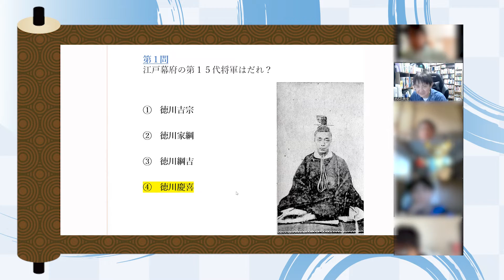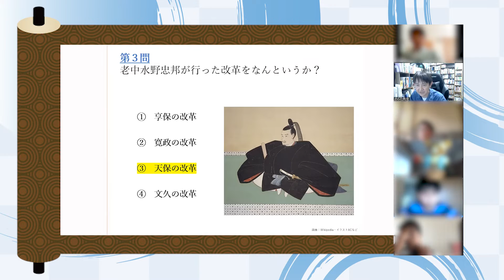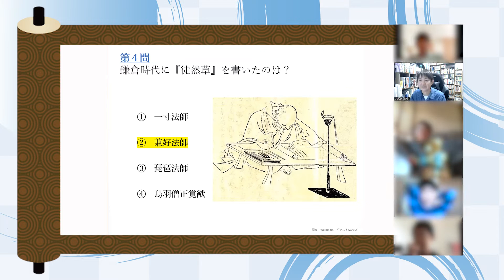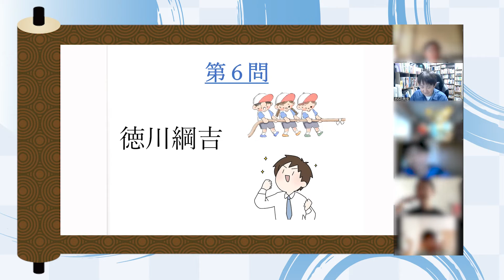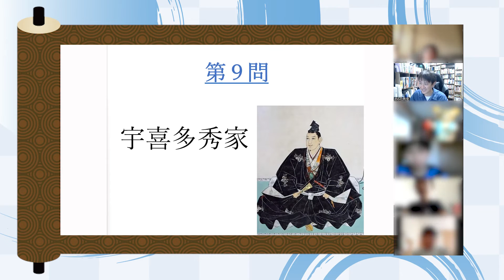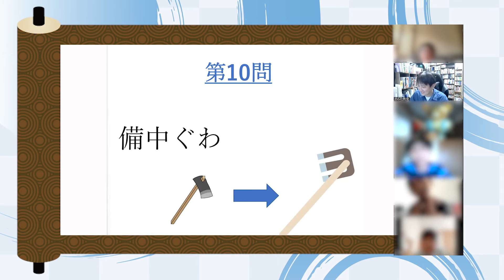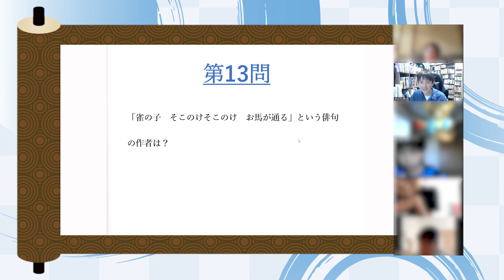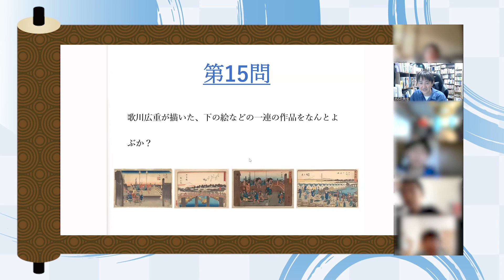小学生日本史クイズ大会・11月大会（@オンラインスクールOneStep）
小学生オンライン日本史クイズ大会！

司会：のぶた先生・オンラインスクールOneStep代表
オンライン歴史クラブ（小・中・高校生）を主催しています（